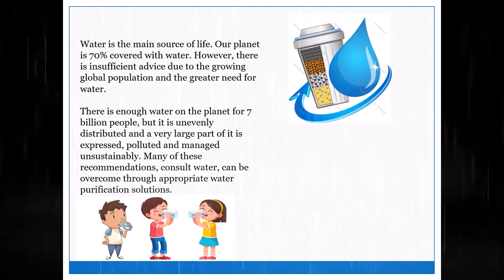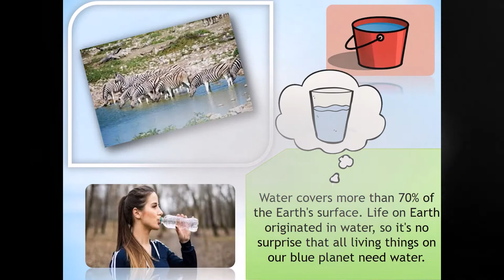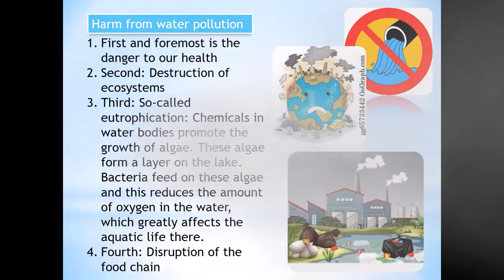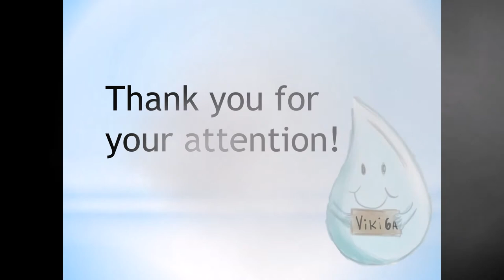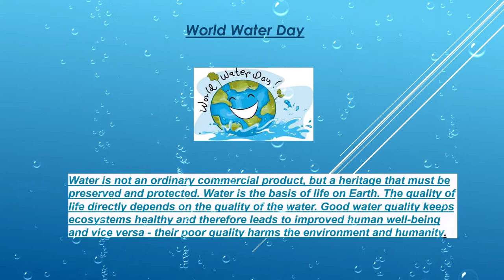22 March 2021 World Water Day